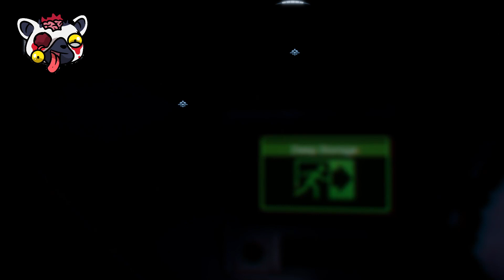Prey - Part 13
Morgan is close to blowing up Talos 1 but get interrupted by Dahl. The parents of Alex and Morgan hired Dahl to eliminate everyone aboard Talos 1 so Morgan goes to get his tracking bracelet removed.